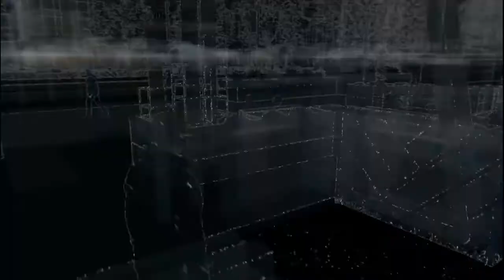Watch Dogs Deluxe Edition Criminal Convoys | PC Gameplay | Walkthrough